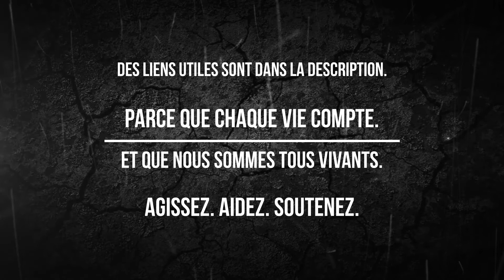WE ARE ALL HUMANS.